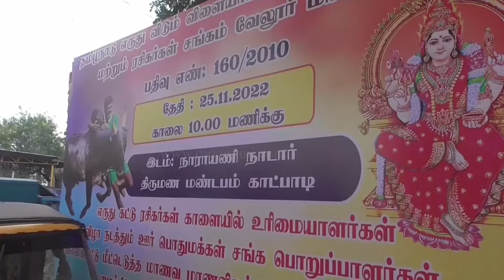எருது விடும் விளையாட்டு: ஆலோசனைக் கூட்டம் | Dinamani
Dinamani Daily Seithigal Morning:
Dinamani Daily Seithigal Evening:
Dinamani Daily Breaking News:
Hourly Headlines: